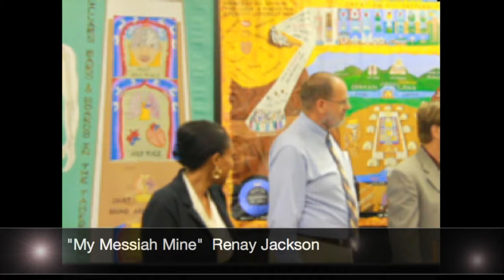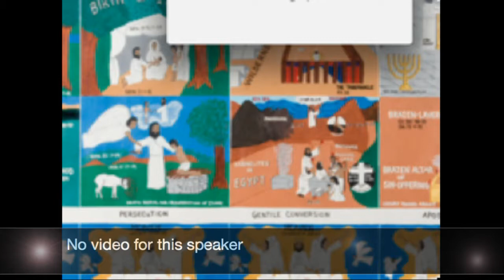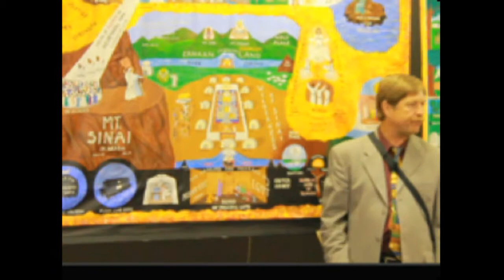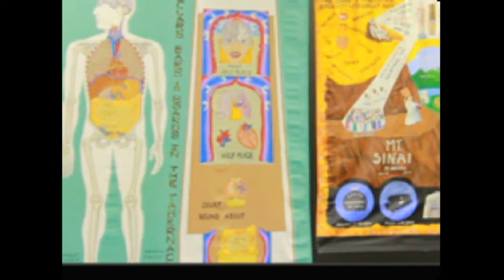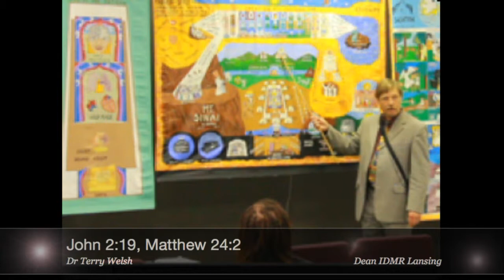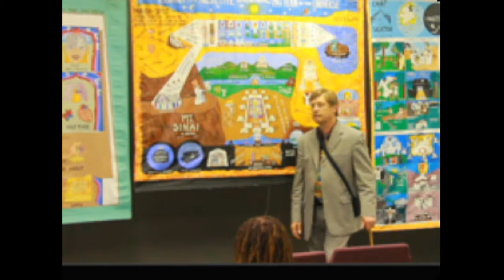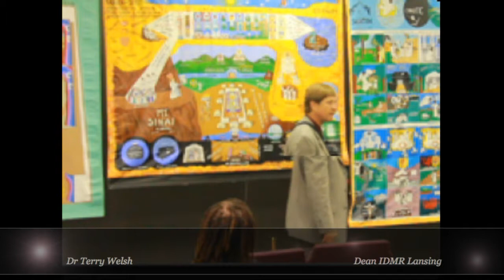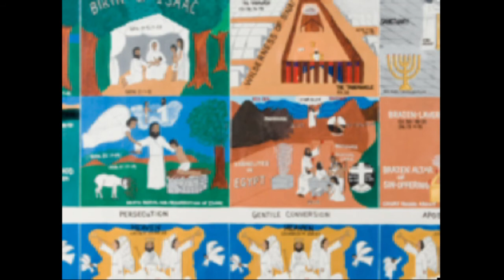09_01_13_Marta_C_Dr_Terry_Welsh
M: David Underwood
P: David Underwood
S:  Isaiah 58, Graciela Underwood
R: Danielle Anwar &amp; Graciela Underwood

1st Speaker: Dr. Marta Cerna
Subject:  Comparison of Syria &amp; Chemical Warfare to Mystery of Iniquity

Scriptures: Mt. 24: 4-9
Ex. 24: 9-10
Luke 10:1
Mt. 17:1-5

2nd Speaker: Dr. Terry Welsh, Dean
Subject: True Kingdom of Yahshua, the Messiah is not physical
Scriptures:
Mt. 24:1
Heb. 9:15
John 2:19-21, 13
Mt. 24:3
Luke 21:20
Heb. 8:1; 9:1, 9-19          - Captured Live